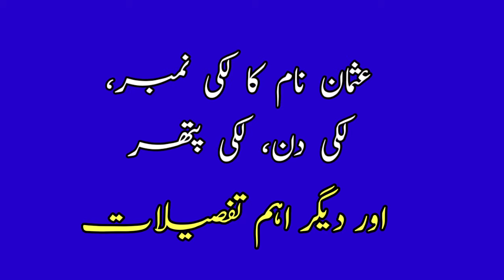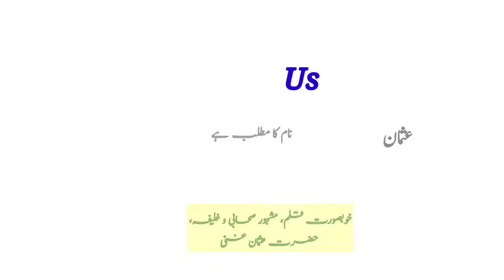Usman Name Meaning In Urdu | Usman Naam Ka Matlab | Top Islamic Name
In today's video you will find a lot of important information about Usman name meaning in Urdu & Hindi language.
Usman is a islamic name, Usman name is a famous Muslim baby boy name which is often preferred by parents, The name Usman originates from the Arabic language.
Usman name meaning in english " A Beautiful Pen, Name of the third Caliph of Islam, Hazrat Usman Ghani ". Usman name meaning in urdu it" خوبصورت قلم، مشہور صحابی و خلیفہ، حضرت عثمان غنی".
Usman Meaning In Urdu And Lucky Number | Usman Ka Matlab Kya Hai | Top Boys Name |
usman name meaning in urdu and lucky number, usman meaning,
name meaning of usman,
meaning of usman name,
urdu meaning of usman,
meaning of usman,
usman name means,
usman urdu meaning,
usman hindi meaning,
usman name and meaning,
usman name status song,
usman name whatsapp status,
usman name signature,
usman name signature style,
usman name ringtone,
usman ka urdu matlab kya hai,
usman ki meaning kya hai,
usman naam ka matlab,
usman naam ka matlab kya hai,
usman name ka matlab kya hai,
usman ka matlab,
usman naam ka kya matlab hai,
usman ka matlab kya hai,
usman naam ka matlab kya hota hai,
usman naam ka meaning,
usman naam mening usman naam ka matlab kya hai,
usman naam ke mayne,
osman naam ke mayne,
osman ke mayne,
usman ke mayne urdu mein,
usman ke mane,
usman naam ki details,
osman naam ke log kaise hote hein,
usman lafz k mane,
usman naam mening,
usman naam ka urdu matlab,
usman naam ke meaning,
usman naam ki meaning,
usman ka urdu mayne kya hai,
usman naam ke urdu mayne,
usman name lucky number,
usman name lucky stone,
usman name lucky days,
usman name spelling,
usman name personality,
usman name full details,
usman name full information,

Thanks

So if you have any questions in your mind about Usman Name,  then you must watch this video,

About Video :
Islamic names,
latest boys names
Unique name for baby boy,
baby names,
Arabic names,
cute baby boy names,